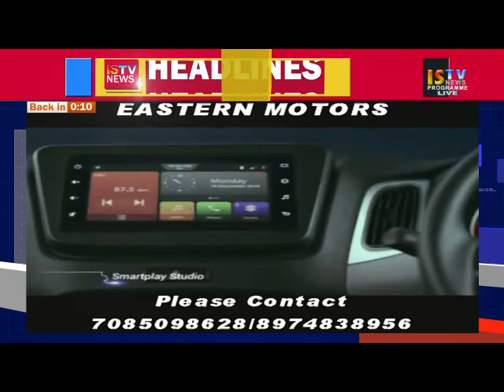TANGKHUL NEWS 13TH FEBRUARY 2019